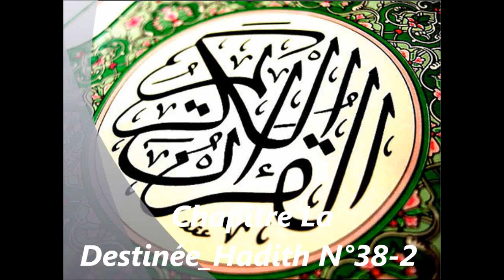Cours N°125_2/2 : hadith N°38-2 -La destinée_MISHKÂT-UL-MASÂBIH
Cours dispensé par Mufti Yahya Ravate (Île de la Réunion)

Cours du MISHKÂT-UL-MASÂBIH : La destinée / Chapitre N°4